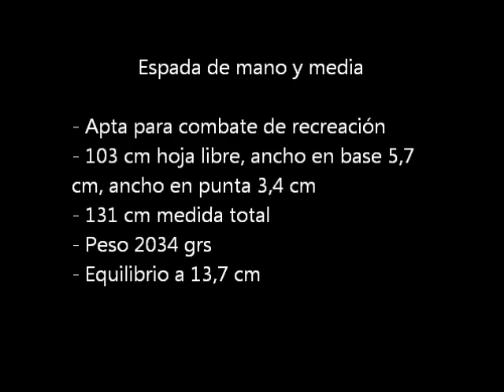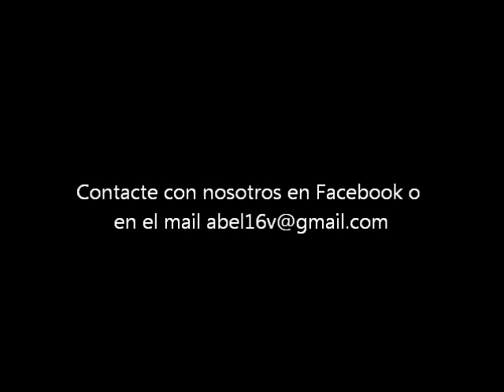Mano y media JCEx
Espada de mano y media apta para combate de recreación